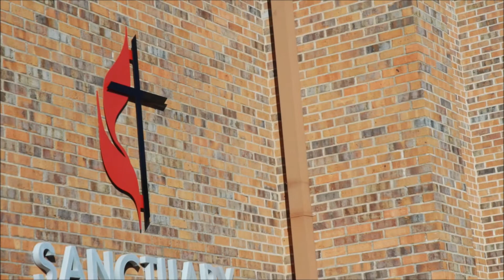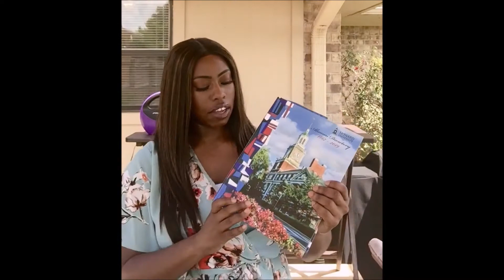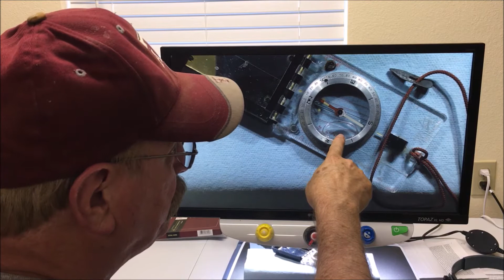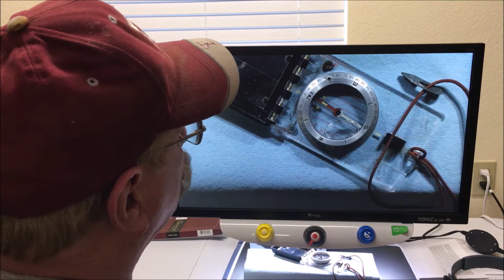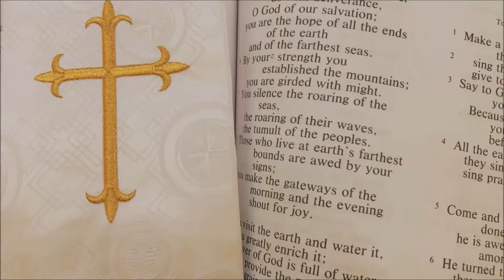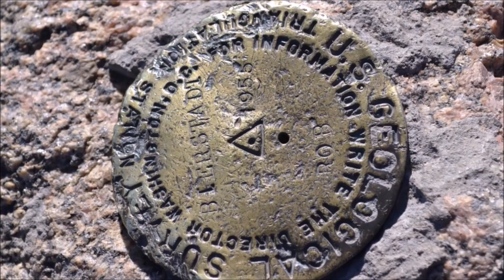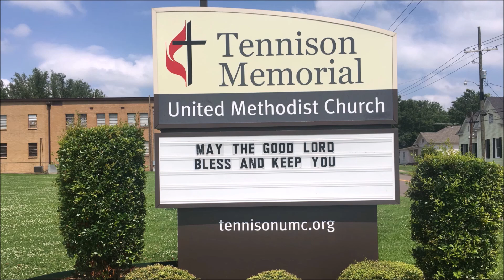July 26, 2020 worship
When you feel lost, check your compass. Head true north to find the Kingdom of Heaven's treasure.